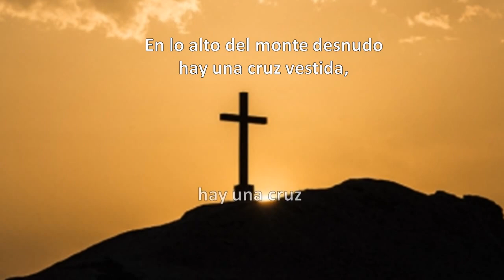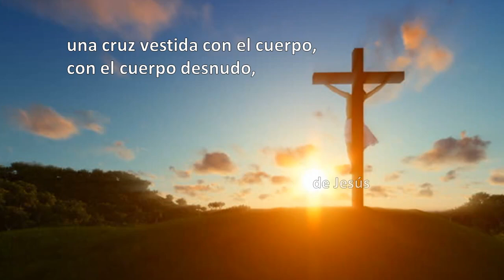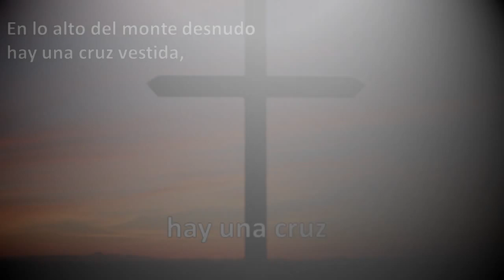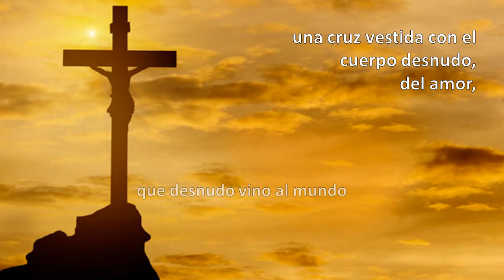FUENTE DE TODO AMOR. Salomé Arricibita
2019 Viernes Santo
Miramos al crucificado, que nos espera en el monte; sólo le quedan la desnudez, los brazos extendidos, el amor extremo, un último aliento y el agua que fluye de su costado abierto. “Murió convertido en fuente” han dicho de él. Lo único que necesitamos llevar en las manos al subir al monte, es un cántaro vacío. (Cinco paisajes de la Pascua. D. Aleixandre y A. López-Fando)

Hoy quiero poner la atención del corazón en la cruz. Con el tiempo me he acostumbrado a ella, a verla, a llevarla al cuello, a normalizarla en mi vida, y no es algo normal.

Miro la cruz y veo una vida de confianza en el plan de Amor que Dios tiene para cada uno y que apuesta por los más débiles, y veo que eso molesta.

Escucho un grito silencioso de dolor y de perdón porque no nos damos cuenta de que lo que hacemos, siempre influye a nuestro alrededor, para bien, pero también para mal.

Siento la impotencia de Dios que guarda silencio ante nuestra libertad de equivocarnos y espera, y ama, y calla, y está.

Huelo el miedo a sufrir y la libertad de elegir hacerlo por creer en un Reino de justicia y de Amor para todos.

Toco la cruz que llevo al cuello, y siento que es un camino, que discurre a orillas del agua que brota del propio Jesús y que calmará mi sed cada día por un momento, invitándome a beber de ella una y otra vez.

Contemplo en la cruz, que la desnudez de la realidad me deja ver la grandeza del Amor que lo entrega todo hasta hacerse fuente de todo Amor.

En lo alto del monte desnudo
hay una cruz vestida, hay una cruz
una cruz vestida con el cuerpo,
con el cuerpo desnudo, de Jesús

con el cuerpo desnudo…desnudo de Jesús

Y EL MISMO DIOS GUARDA SILENCIO
ANTE QUIEN ABRE LOS BRAZOS
EN UN ABRAZO EXTREMO Y ETERNO
ANTE EL AMOR DE QUIEN ES FUENTE
DE TODO AMOR,
POR SU COSTADO ABIERTO

una cruz vestida con el cuerpo desnudo, del amor,
que desnudo vino al mundo

Vídeo realizado por Asunción Paricio Numancia. ¡¡¡gracias!!!